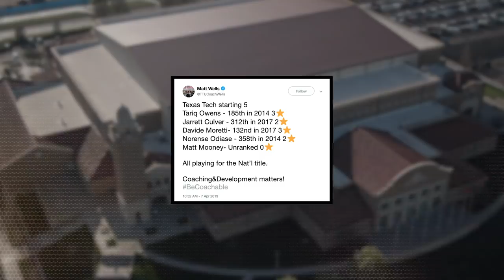Double T Insider | April 11, 2019